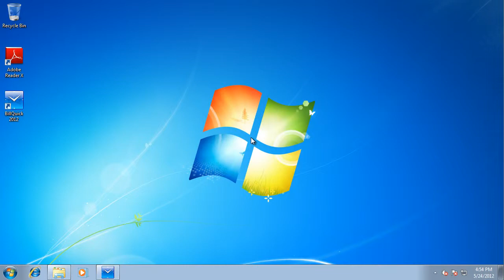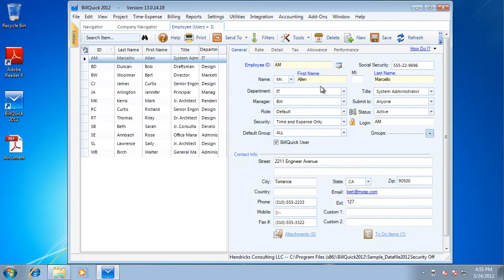Convert BillQuick to PDF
The following video tutorial shows how to convert a BillQuick account file to a PDF document by using novaPDF as the PDF converter.